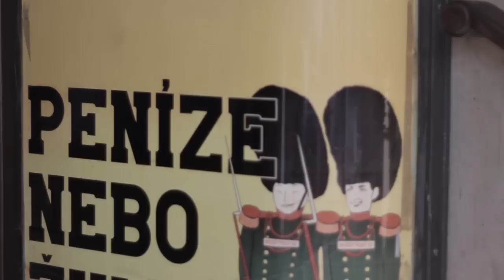ROWEN BRIDLER - Lifeboat (Official Music Video)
Official music video for the single 'Lifeboat' written and performed by Rowen Bridler. Released 9th February 2014
Actors: Businessman: Barry Hirsch, Clubbing girl: Johana Štěpánová, Bouncer: Paul Dean Music. Mixing and mastering - Tom Greenwood